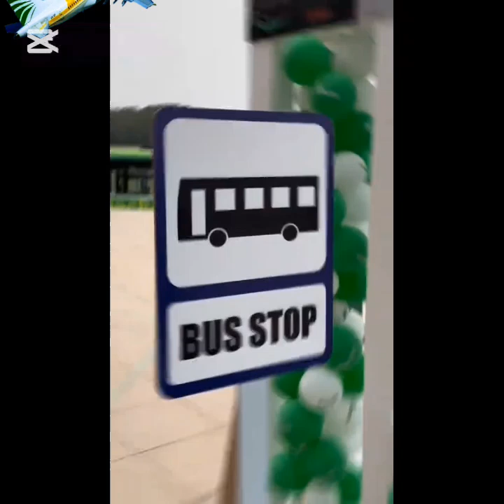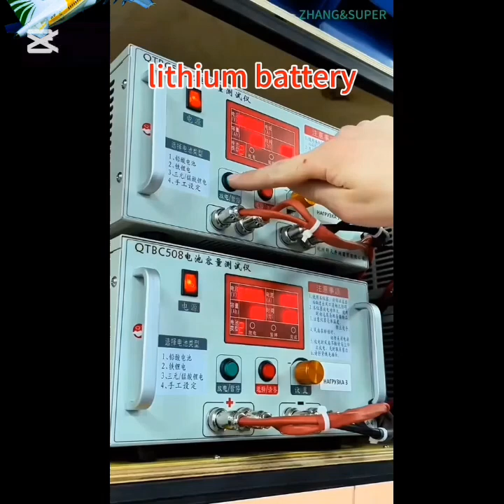Master Plan for AJK to Become South Asia’s First Fully Electrified, Zero-Emission Economy by 2040.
Leveraging the World’s Lowest Electricity Tariff (8 Cents/Unit) and Strategic Reforms.

Phase 1: Foundational Reforms (2024–2027)

1. Energy Sector Overhaul
Goal: Transition to 100% renewable energy generation and modernize grid infrastructure.

Local Manufacturing:
  - Incentivize BYD/Tesla to set up EV assembly plants near Mirpur Airport.

Conclusion
By harnessing its 8-cent electricity tariff, hydropower dominance, and diaspora capital, AJK can eliminate fossil fuels, eradicate energy poverty, and position itself as a global model for green development. This master plan aligns with the UN Sustainable Development Goals (SDGs 7, 9, 13) and offers a replicable blueprint for mountainous regions worldwide. With disciplined execution, AJK’s revolution could redefine South Asia’s energy future.